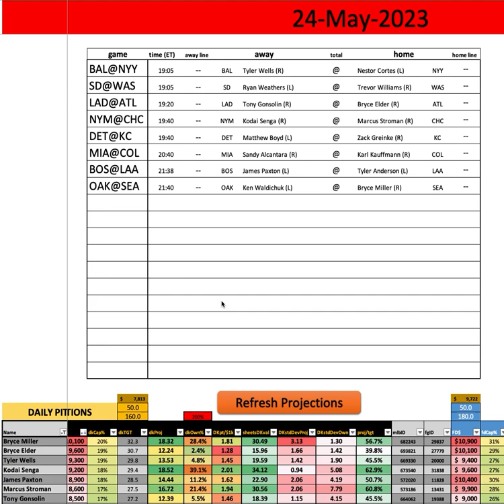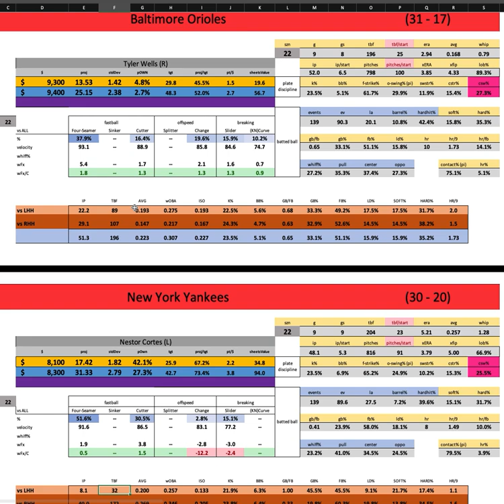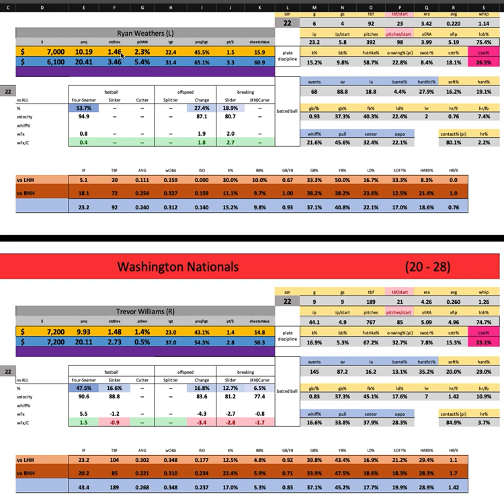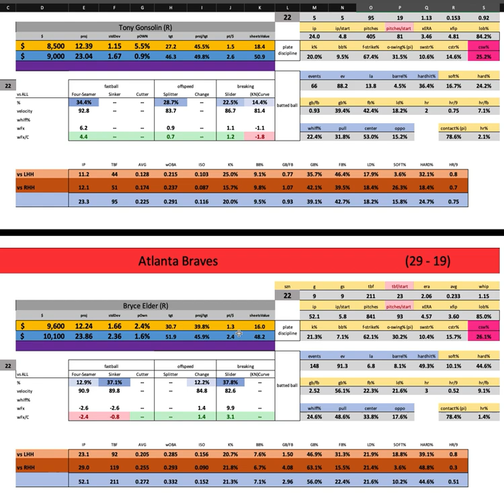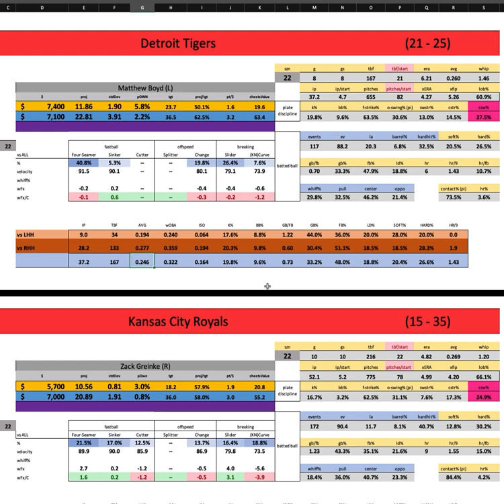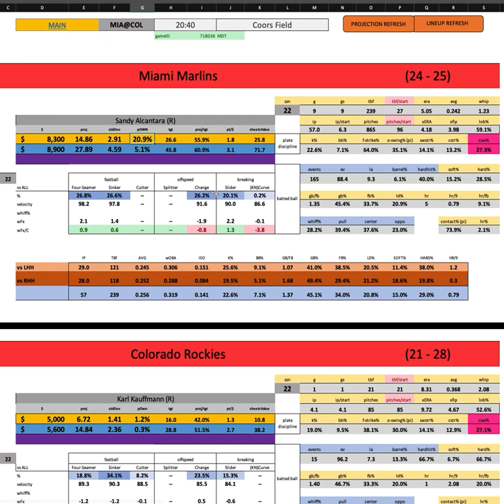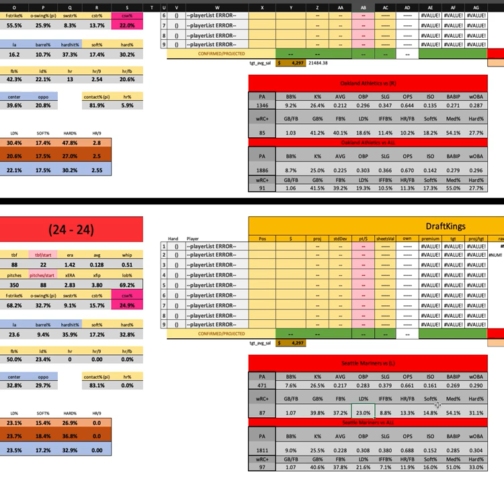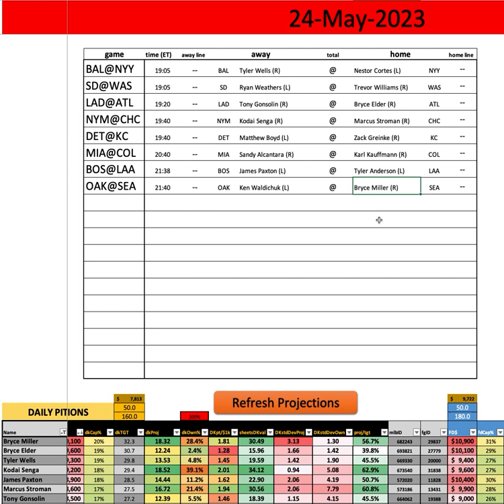MLB - First Look w/ Goldy - Wednesday MAIN